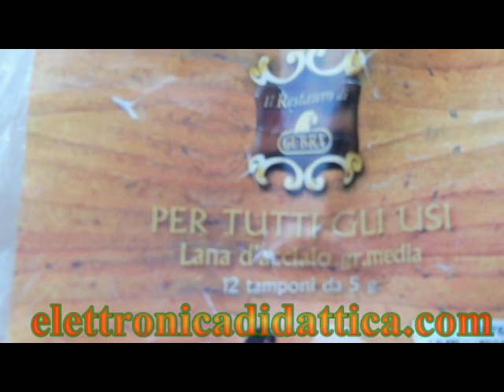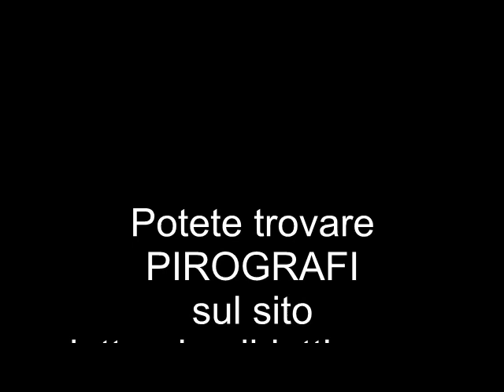Pirografia semplice: ecco un facile progetto con una casetta per gli uccellini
Pirografia semplice e facile per tutti. Usiamo il pirografo per pirografare una casetta per gli uccellini. Buona pirografia